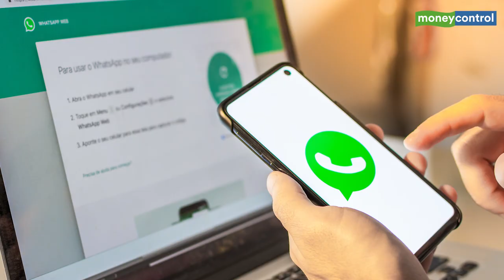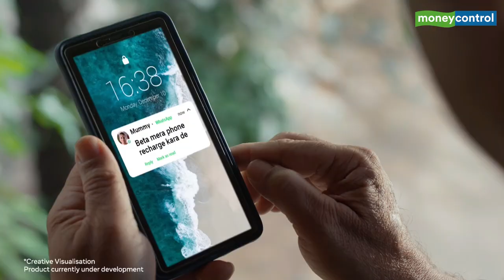Akash & Isha Ambani On Jio-WhatsApp Collaboration, Small Businesses & Indian Retail Landscape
Isha Ambani, Director, Reliance Retail and Jio Platforms, and Akash Ambani, Director & Head of Strategy, Jio Platforms spoke to Marne Levine, Chief Business Officer, Meta, at Fuel For India 2021, on how India's small business owners and entrepreneurs have taken the pandemic as a challenge to reinvent themselves. Watch the full conversation here